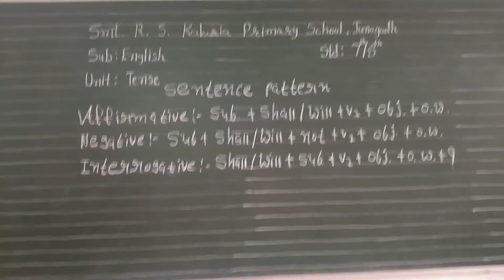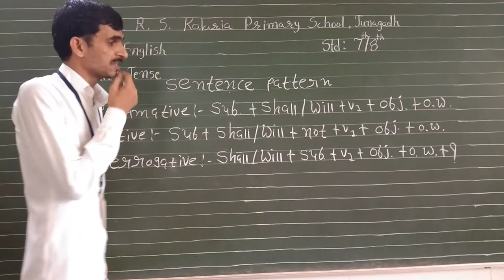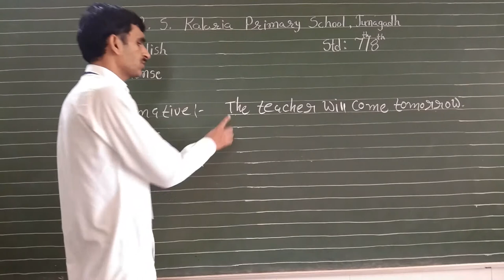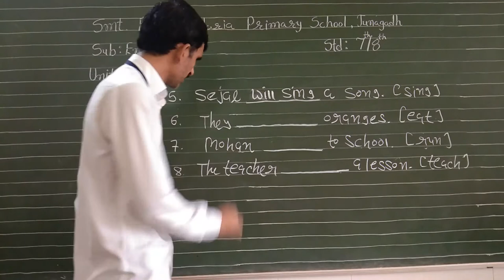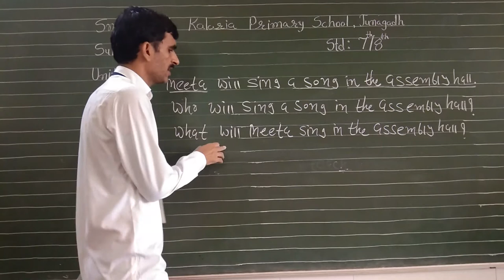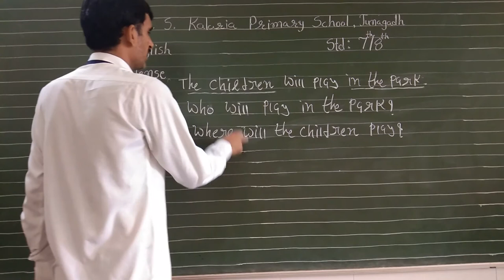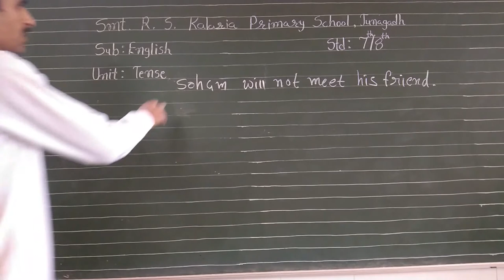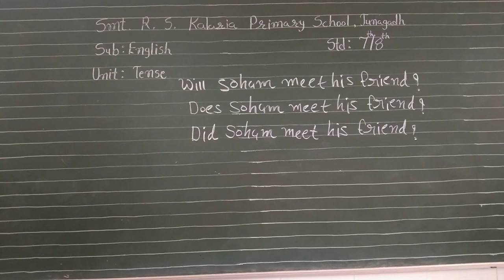STD 7 & 8 ENGLISH GRAMMAR - TENSE ( PART 4 )